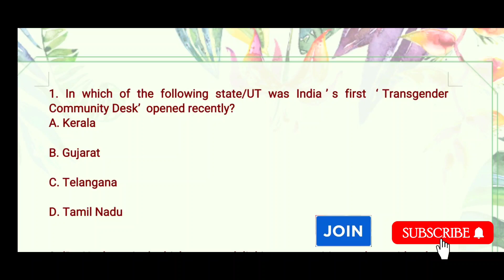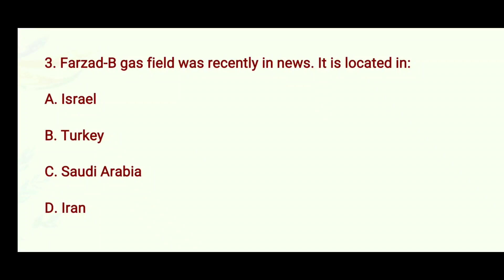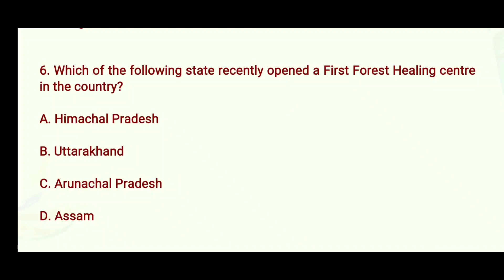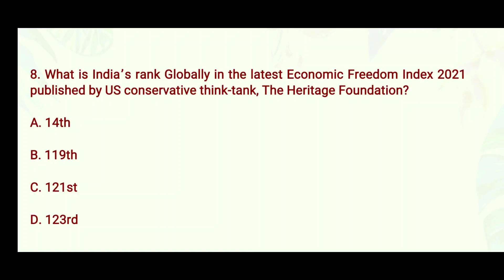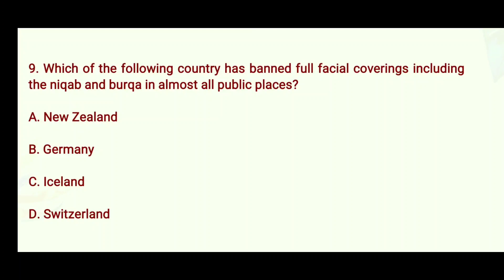Current Affairs 2021 Quiz/ Part-5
General studies notes are available in Punjabi and English medium.